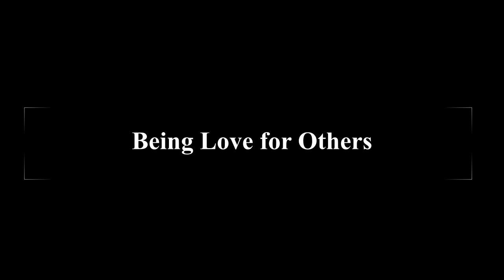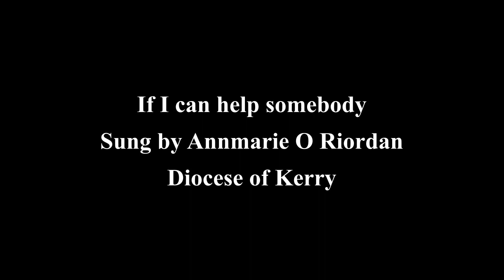Being Love for Others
Prepared for dioceseofkerry.ie Growing in Love Mission 23.
If I can Help Somebody, sung by, AnneMarie O Riordan, Dromtariffe Parish